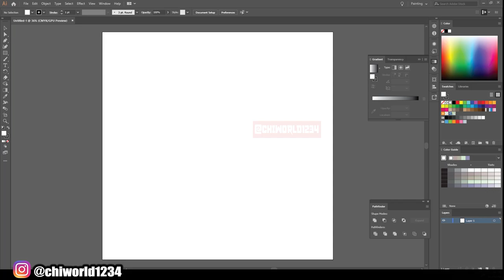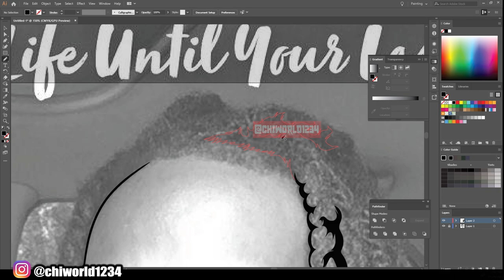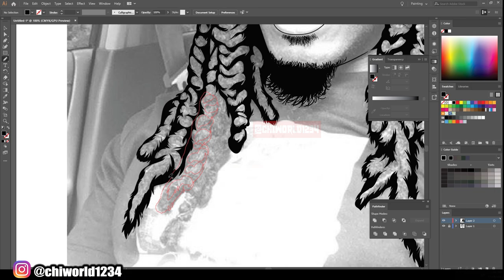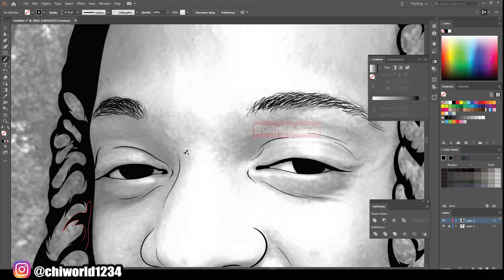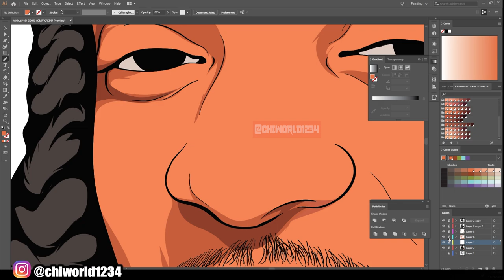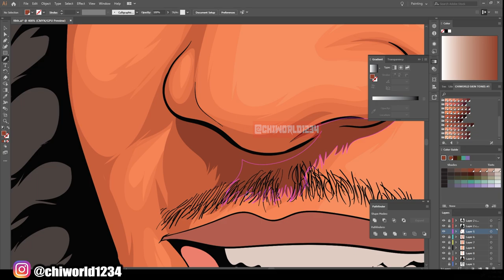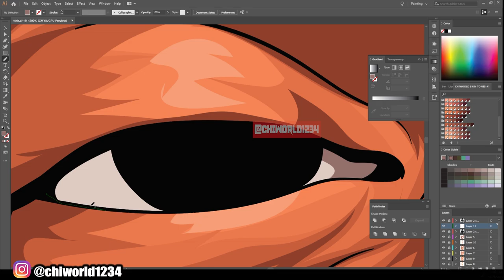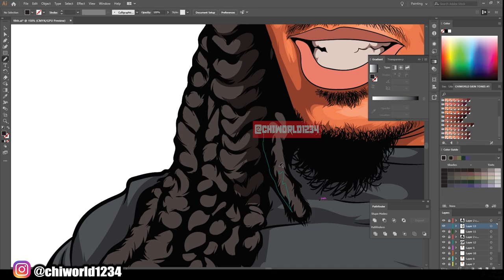Speed Art 2021( ADOBE ILLUSTRATOR )